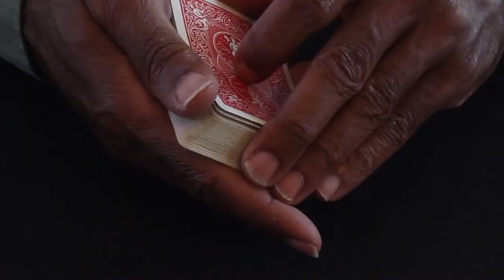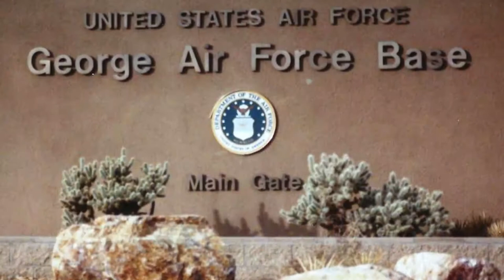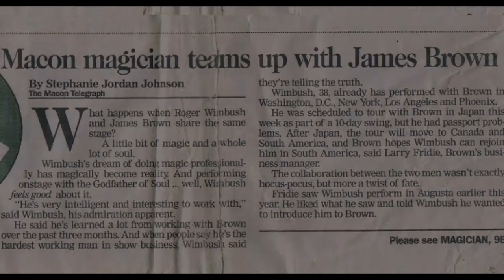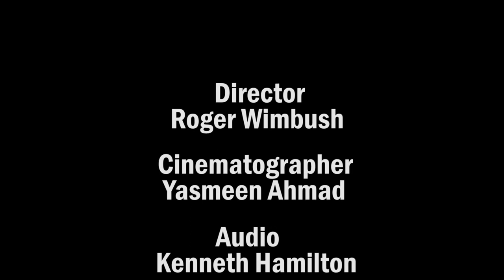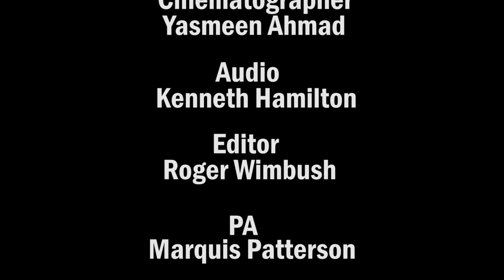Roger Wimbush, Magician Documentary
Documentary that I directed and edited